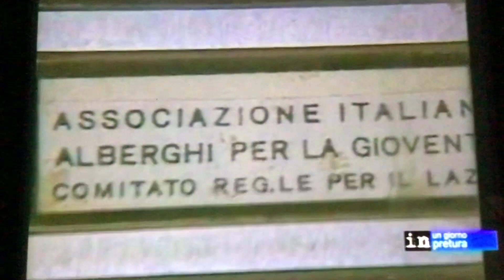Delitto via Poma. Anita Baldi, Corrado Carboni, Luciano Menicocci, Salvatore Volponi. Parte 1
Processo omicidio Simonetta Cesaroni. Testimonianze di Anita Baldi, Corrado Carboni, Luciano Menicocci, Mario Vanacore, Salvatore Volponi e famiglia Cesaroni.
Scoperta del cadavere.